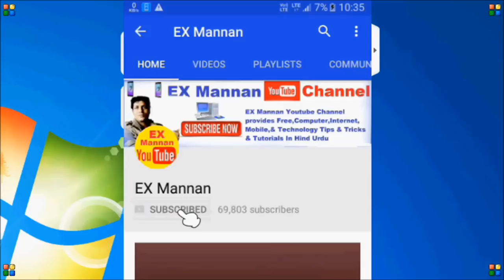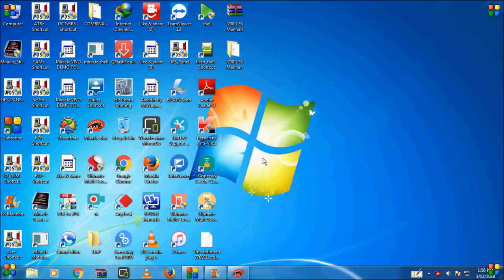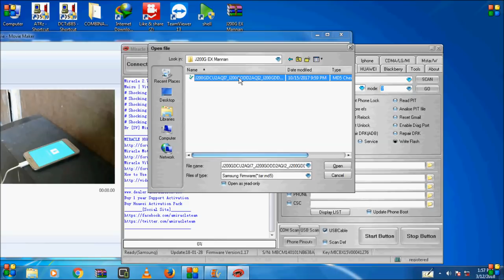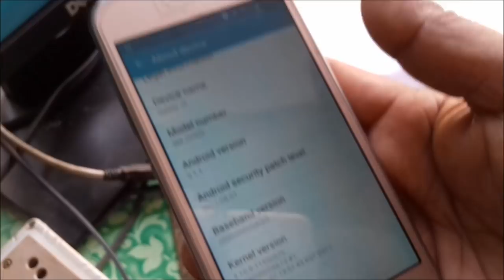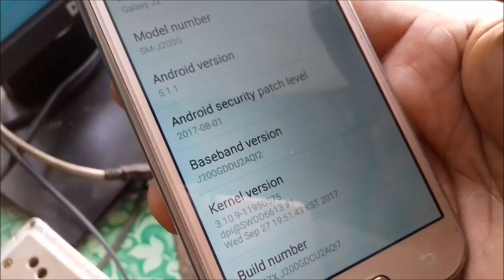samsung/J2 j200g/baseband unknown/solution by/miracle box/+all/samsung camera failed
samsung j200g baseband  unknown solution by miracle box +all samsung camera failed solution by miracle box